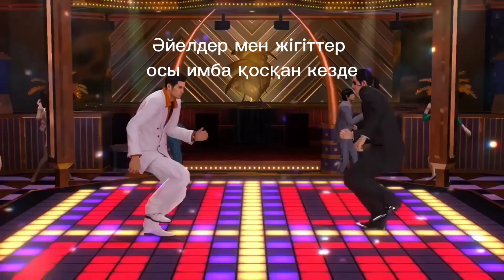Күншіктер интро би лайк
имба
щитпост күншіктер мем